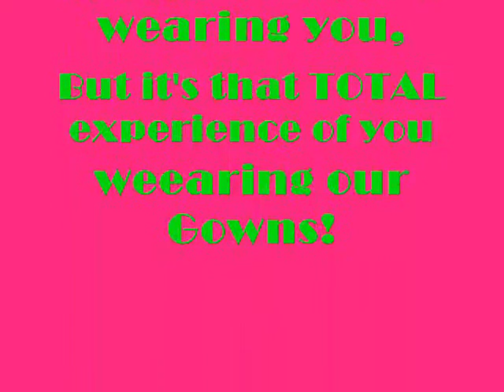Donya Nina's Cocktail MTV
Donya Nina's Catalogue of Party / Cocktail Dresses